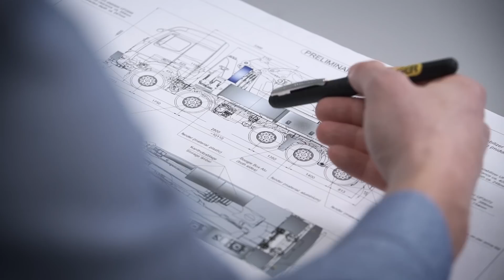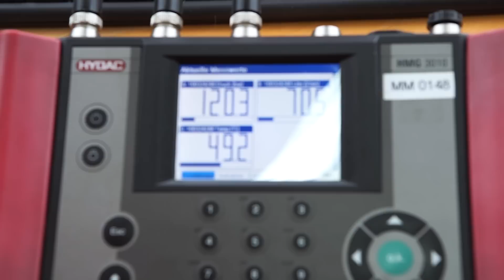PALFINGER Mounting Competence Center Lengau (Deutsch)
Wie effizient ein Kran arbeitet, hängt nicht nur vom Kran selbst, sondern auch vom Aufbau ab. So hat sich PALFINGER entschieden dem Kunden eine Komplettlösung ab Werk anzubieten. Der Kran wird bereits in einem eigenen Mounting Competence Center (MCC) mit dem LKW zu einer Einheit verschmolzen. Somit kann der Aufbau standardisiert und optimiert auf einem konventionellen LKW erfolgen.

How efficiently a crane works depends not just on the crane itself but also on its mounting. With this in mind, PALFINGER decided to offer the customer a complete solution right from the factory. The crane is fused with the truck to create a single unit at a dedicated Mounting Competence Centre (MCC). This allows mounting to be standardised and optimised on a conventional truck.